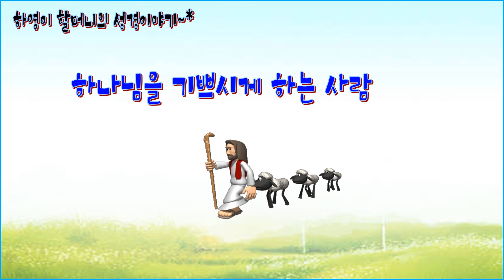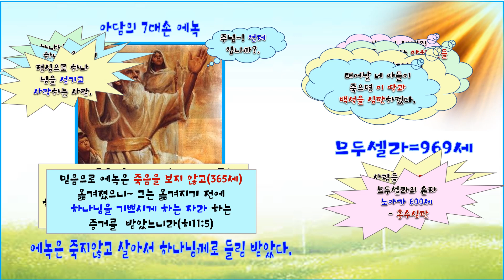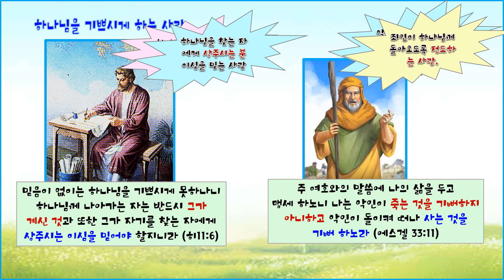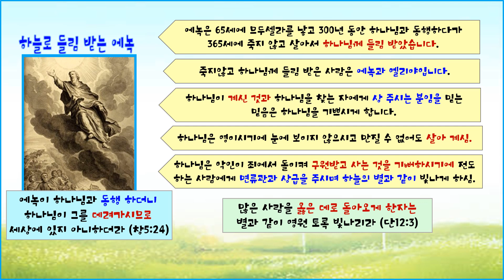하나님을 기쁘시게 하는 사람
하영이 할머니의 성경이야기. 하나님을 기쁘시게 하는 사람. 에녹이 65세에 므두셀라를 낳고 300년을 하나님과 동행하다가 죽지 않고 하나님께로 들림을 받은 이야기. 그는 하나님을 기쁘시게 하는 자라는 증거를 받았다고 히브리서 기자는 기록하였다. 에녹은 깊은 믿음으로 하나님과 교제하고 동행하며 그 말씀을 듣고 에언한 것이 유다서와 기타 외경 에녹서에 기록되었다. 무엇보다 하나님께서 심판 하실것을 깨닫고 그것을 전파하며 돌이키고 회개 할것을 전하였다.